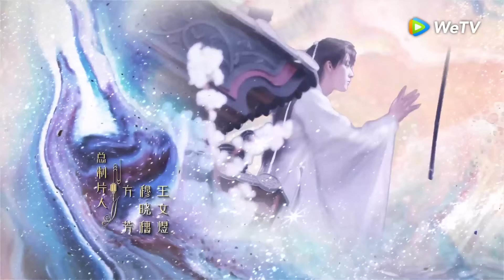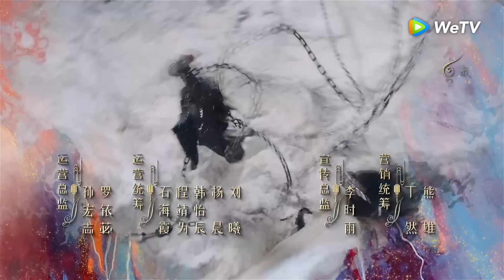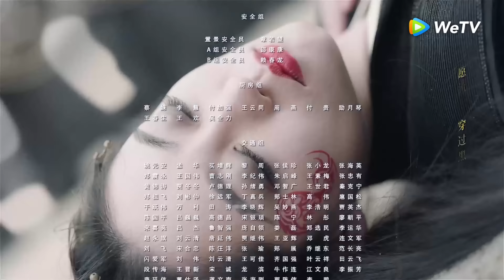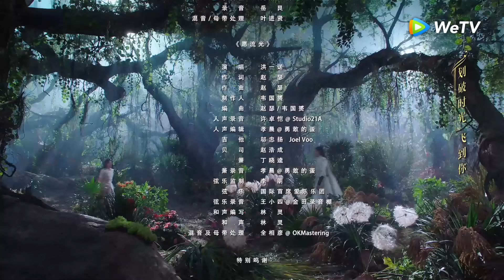ซีรีส์จีน | ลิขิตรักสองนครา (Fateful Love) พากย์ไทย | EP.32 Full HD | WeTV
นักแสดง:จางฮั่น จูซวี่ตัน เหยาฉือ ไห่หลิง เริ่นซื่อหาว
เรื่องย่อ: "Fateful Love"หานจื่อฉีลูกอนุเสนาบดีจับพลัดจับผลูได้รู้จักกับจวินเป่ยเยว่เทพสงครามเทียนหมิง และถูกดึงเข้าไปพัวพันกับการแก่งแย่งอำนาจ ทั้งสองเดินทางผ่านอันตรายและเรื่องเหนือธรรมชาติ ไขปริศนาชาติกำเนิดของหานจื่อฉี สุดท้ายความรักของทั้งสองก็จบลงด้วยดี